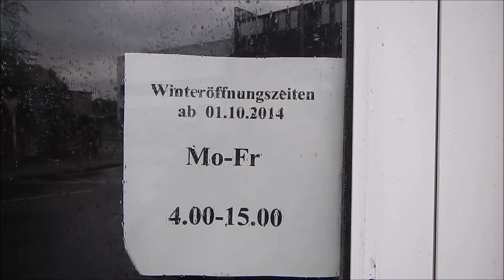Bagger macht Abriss am Düsseldorfer Hafen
Abriss Hafen Düsseldorf, auch der Imbiss zum Windigen Eck. Die Damen dort waren echt nett und haben für 1000 Trucker das Mittagessen gemacht. Das ist echt eine Lücke! Schade